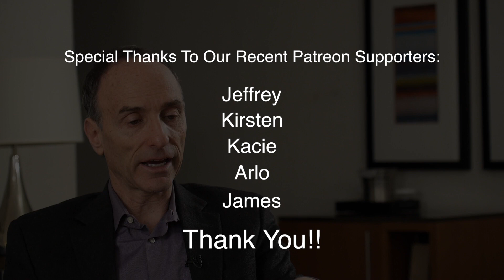Is this herbicide linked to these health conditions?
There's no doubt we are exposed to more chemicals and toxins today than at any other time in history.  In this video, GMO expert Jeffrey Smith discusses research and results done by another scientist that raises the question about  the role glyphosate may play in many health conditions.  Find out what those conditions are and what information may help link them together.